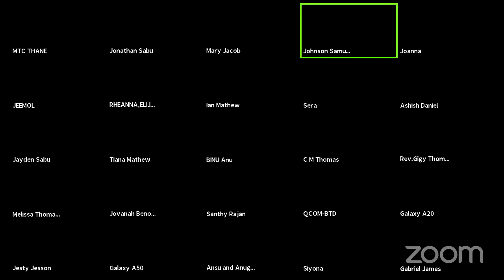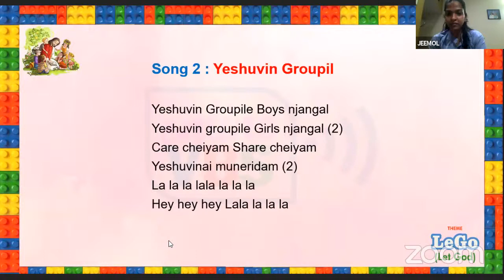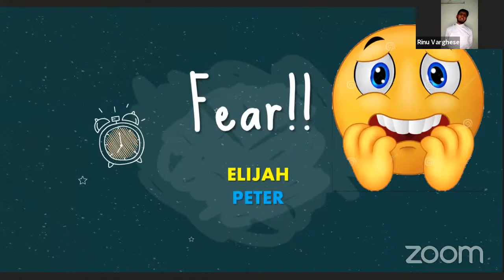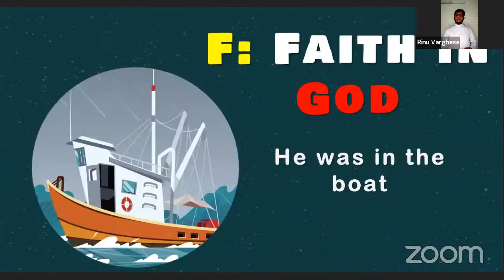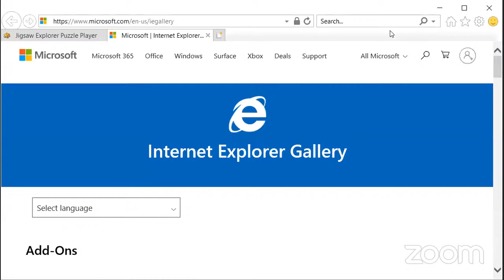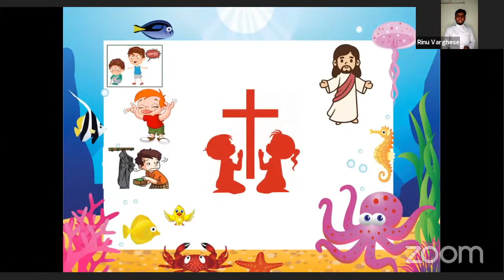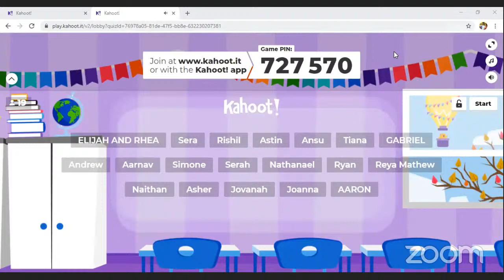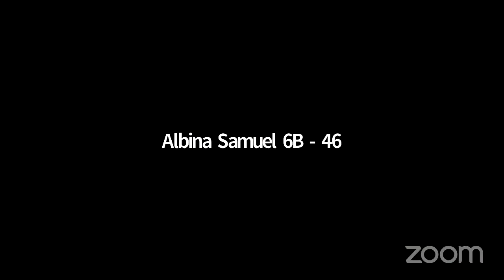MTC Thane VBS 2020 (Day 1, Nov 16) Theme: LEGO [LET GOD]